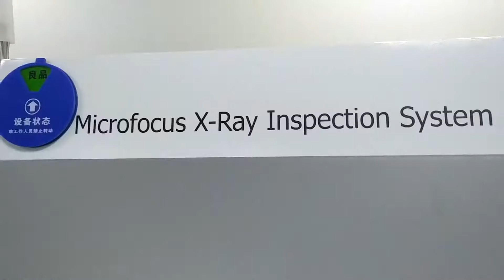Industrial X-ray Inspection-Hidden Solder Connections Non-destructive X-ray Analysis 2D Analysis 3s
ou can set the detection route or sequence of one or more products, and the program automatically completes the detection and stores the photos.
LED PCB Strip X-Ray inspection Solution X-1200 can help you to detect defects within 3 seconds.